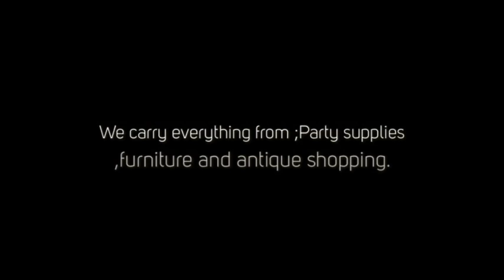The Romantic Home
antique shop, party supply, clothing, apparel, furniture store, organic clothing